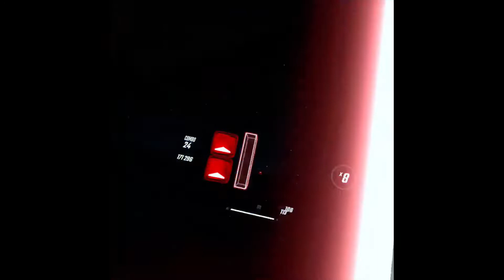Calliope Mori x Gawr Gura x DECO*27 [Q] Beat Saber [Expert+]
Mapped by Joshabi